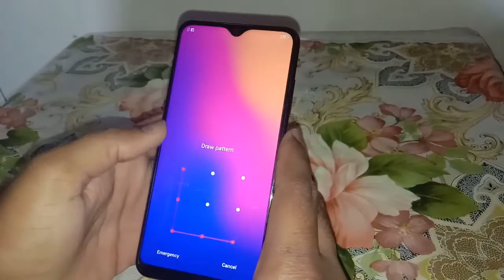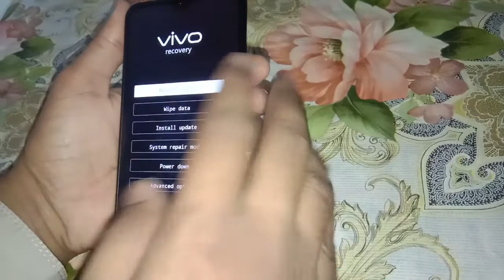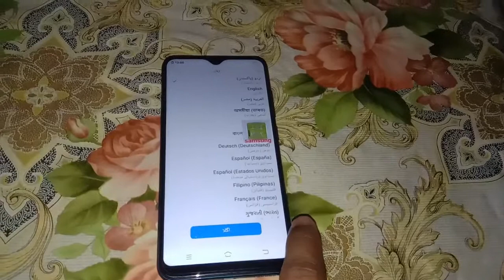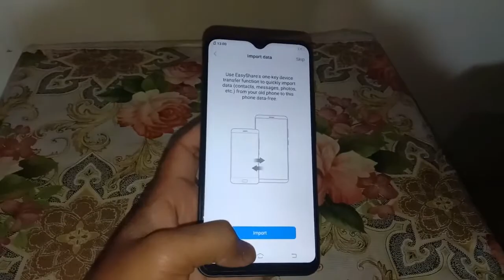VIVO Y91c | VIVO X21s | VIVO X23 | VIVO Y93s | VIVO Z3 | HARD RESET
VIVO Y91c | VIVO X23 | VIVO X21s | VIVO Y93s | VIVO Z3 | HARD RESET